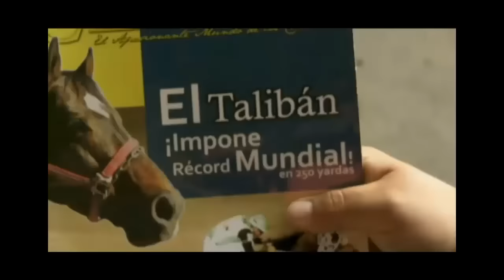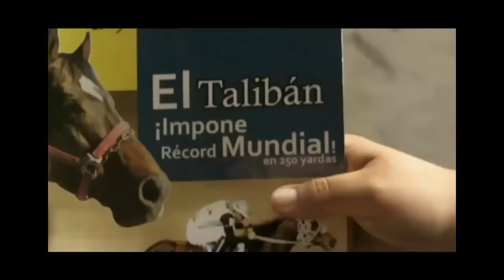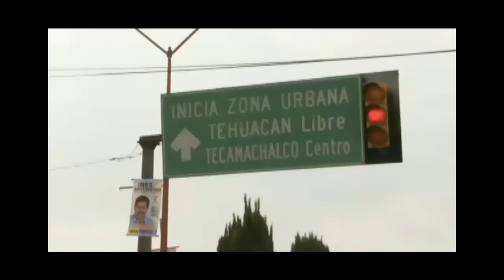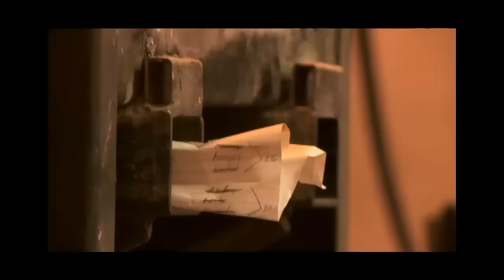El Domador De Caballos · Allens Cash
El Domador De Caballos
Temporada 2
Episodio 1